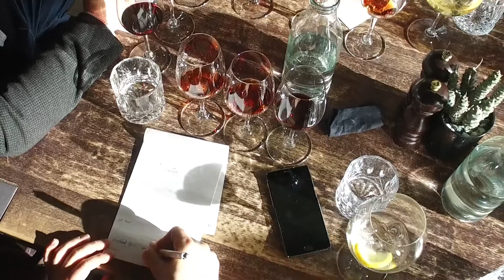Til portvinssmagning hos Scandic Front.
Vi har lavet denne lille stemnings film for Scandic Front og deres interne portvinssmagning og undervisning i oktober 2017.